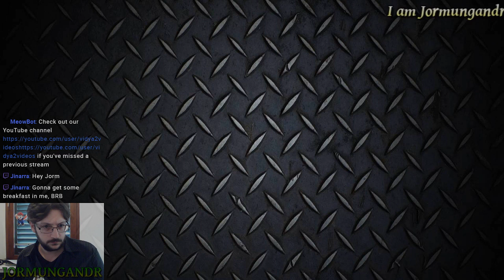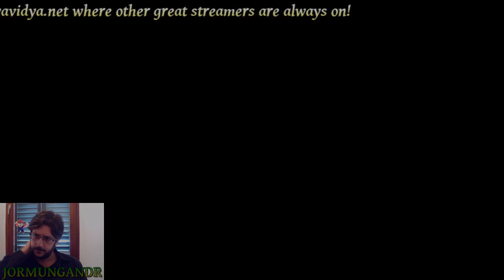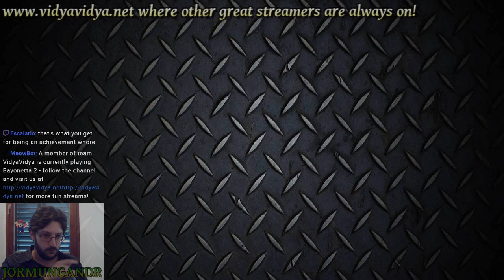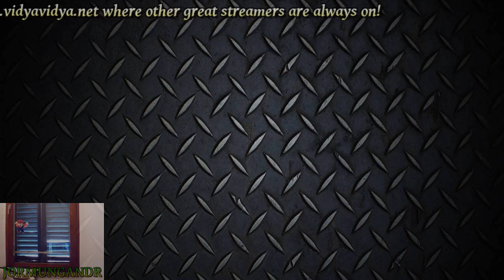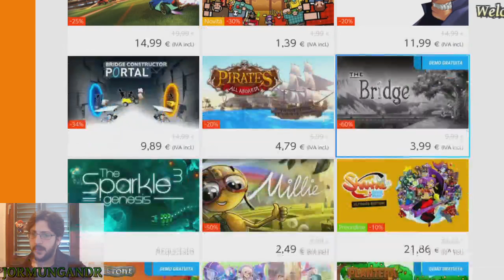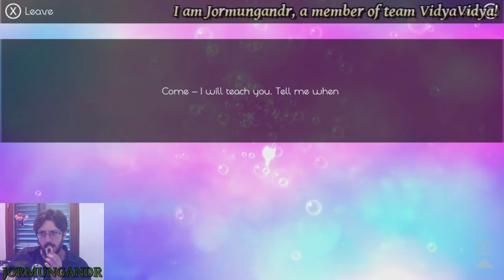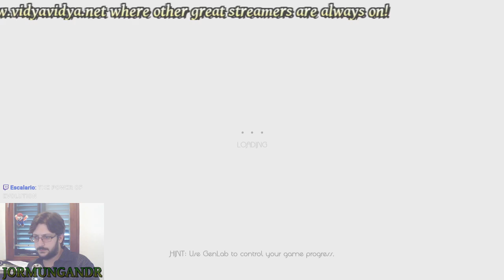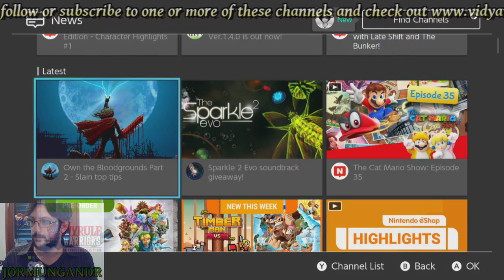Bayo to the Netta to the 2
Weeb games, shootan games, and more.